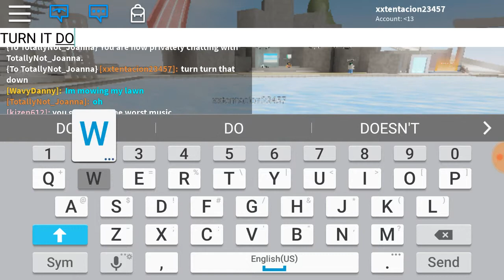Playing with my brother